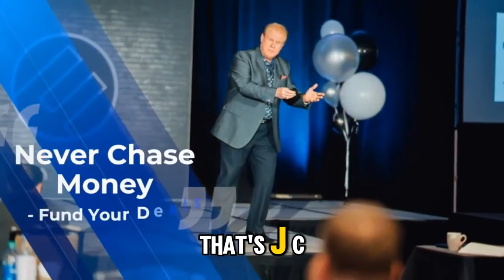Turn a Small Bank Account into a Vast Real Estate Fortune: Insights from the Kitti Sisters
The rags-to-riches tale of Palmy and Nancy Kitti encapsulates more than just financial success; it's a poignant narrative of resilience, grit, and the astute harnessing of private money to create a real estate empire. Their journey, recently spotlighted by Jay Conner on the "Raising Private Money" podcast, provides invaluable lessons for aspiring entrepreneurs and investors alike.

The Power of Starting Small
The Kitti sisters began their entrepreneurial pursuits with only $2,000 in their bank account—a sum that is hardly considered sufficient for massive business undertakings. Their success story is a testament to the fact that with the right strategies and mindset, starting small does not equate to thinking small. In their interview, the sisters detailed how they pivoted from a failing fashion venture to flipping houses, eventually moving into multifamily investments. This progression underscores the importance of adaptability and the willingness to enter unchartered territories, despite initial lack of expertise.

Cultivating a Tribe: Beyond Networking
One of the standout themes from the podcast was the sisters' focus on building a tribe rather than merely expanding a network. According to Palmy and Nancy, creating deep, value-driven connections is paramount. They stressed the notion that giving value first and leading with education pays dividends in the long run. This approach has not only enabled them to raise over $130,000,000 in funding but has also established a robust foundation of trust and reliability with their investors.

Leveraging Existing Skills and Expertise
Transitioning from the fashion industry to real estate might seem like a leap too vast for many, but for Nancy and Palmy, it was a calculated shift that involved transposing their business acumen to a new arena. They encourage emerging real estate entrepreneurs to leverage their existing skills and experiences, suggesting that many competencies are transferable and can provide a competitive edge in real estate dealings.

Demystifying Capital Raising
A critical highlight from the discussion was the sisters' strategy to debunk the myths surrounding capital raising. Contrary to the popular belief that one needs a vast network of wealthy acquaintances to start raising capital, they emphasize the importance of team expertise and the ability to showcase knowledge and capability. They also touched on leveraging social media platforms like YouTube, Instagram, and TikTok to amplify their presence and attract like-minded investors.

Building an Investor Attraction Flywheel
The Kitti sisters introduced the concept of an 'investor attraction flywheel,' a novel strategy that combines the savvy use of social media with consistent networking to attract potential investors. This system not only helps in aligning with investors who share similar values but also ensures that there’s a continuous influx of funds necessary for sustaining and expanding business operations. Palmy's emphasis on authenticity in social media presence further ensures that connections made are genuine, paving the way for stronger, more sustainable investor relationships.

Timestamps:
00:01 - Fashion entrepreneurs transform small investments into empires.
05:09 - Immigrant entrepreneurs faced obstacles and lacked time for family.
07:46 - Initial skepticism towards real estate investment persists.
15:41 - Gurus' advice creates poor desperation in raising capital.
19:18 - Utilizing social media for targeted investor outreach.
20:27 - Authenticity and expertise are crucial in social media.
24:58 - A small following can effectively raise significant funds.
28:41 -  Insights on securing private funding.
29:28 - Connect with Palmy and Nancy
30:37 - Access free raising private money tips at